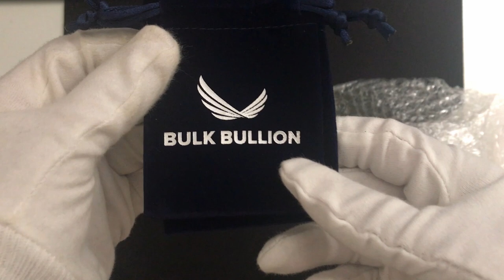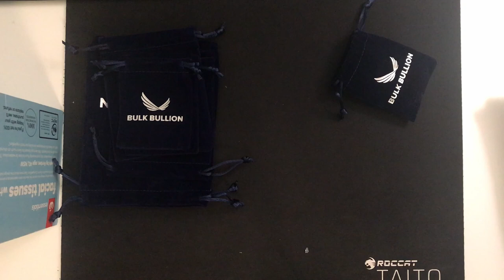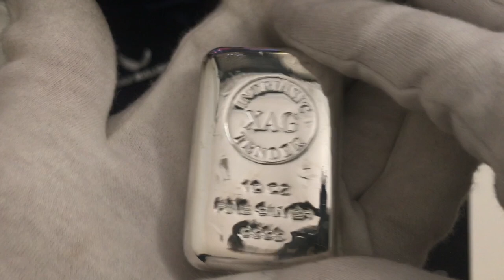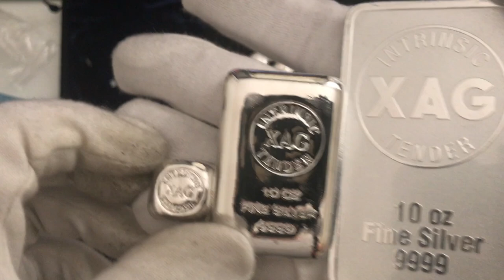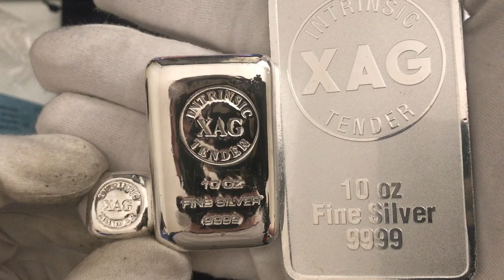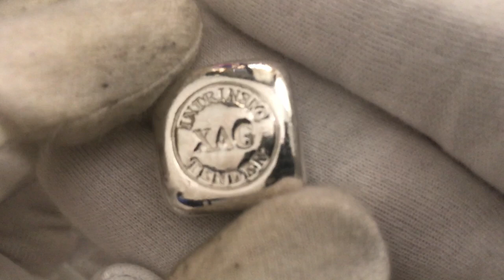MASSIVE BULK BULLION SILVER UNBOXING!